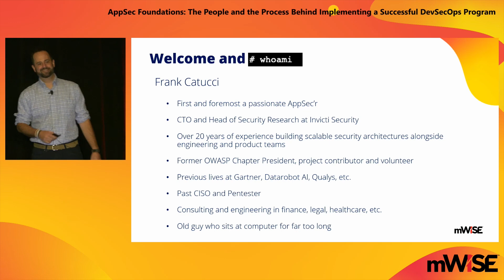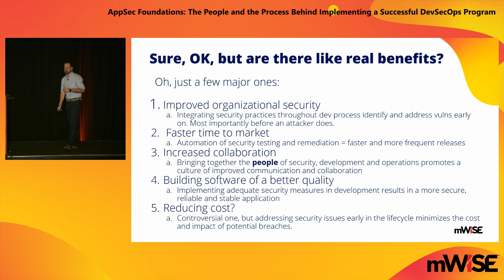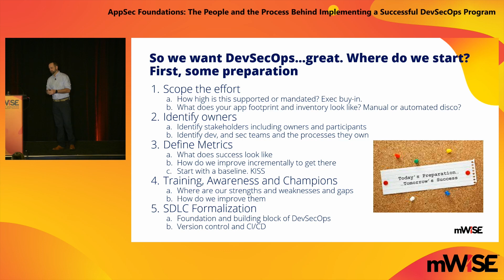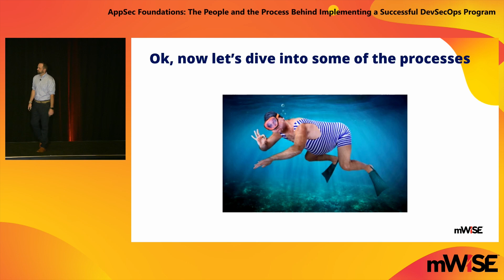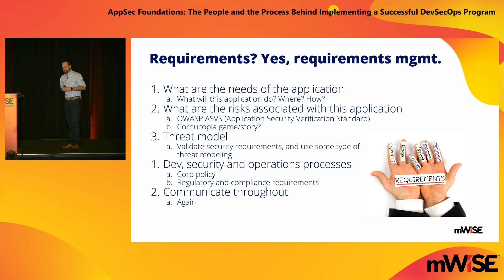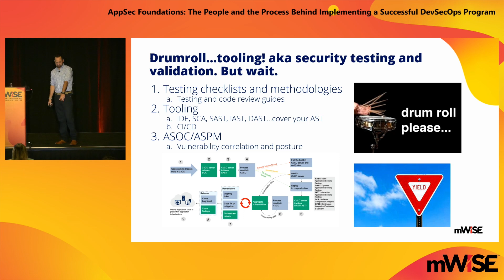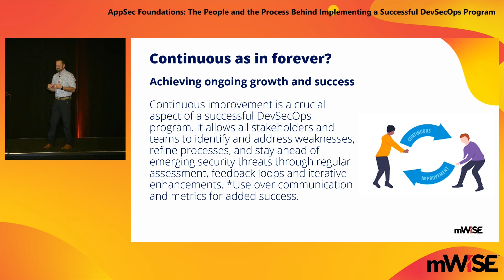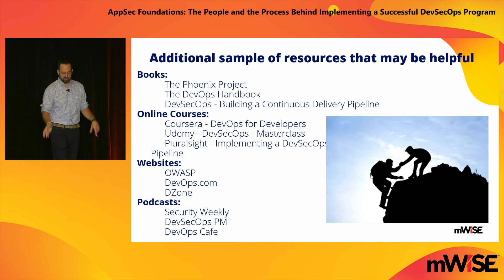AppSec Foundations: The People and the Process Behind Implementing a Successful DevSecOps Program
"Your mission as a security leader: change the perception of security from a roadblock and disruption to a seamless addition within the software development lifecycle (SDLC). But before you can win the hearts and minds of developers and executives alike, you’ll need to start by preparing the basics. In this foundational talk, Invicti’s Chief Technical Officer and Head of Security Research, Frank Catucci, will outline the cultural shift your company needs to undergo before you can construct a successful DevSecOps program. Session attendees will walk away with learning:
- The culture shift required to make DevSecOps successful in their organizations.
- Basic activities that must happen in preparation for building DevSecOps.
- Which program foundations are most important for successful DevSecOps.
- Which require management processes that follow threat models, regulatory restrictions, and corporate policy.
- Why we’re “shifting left” and right."